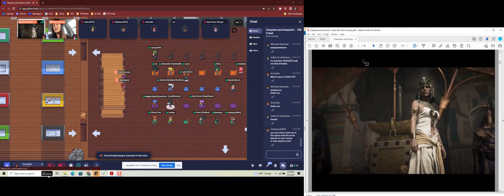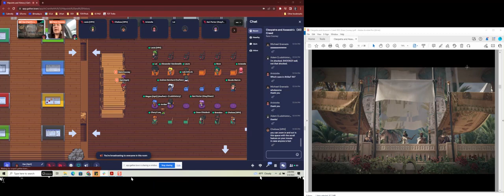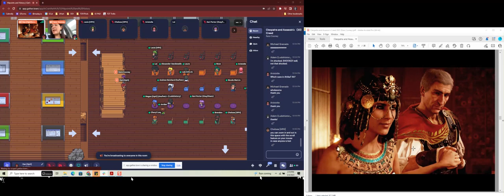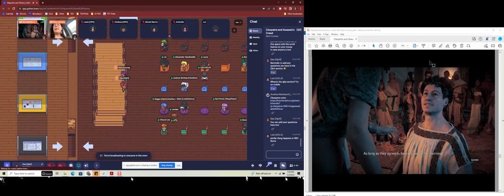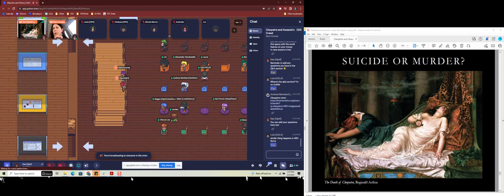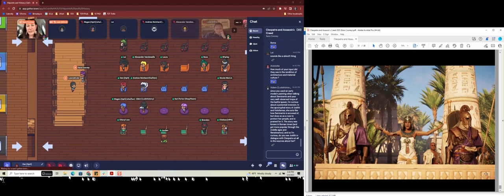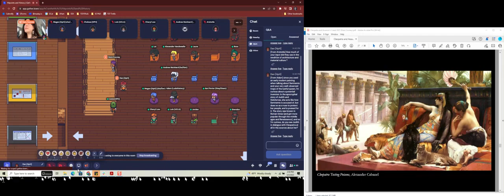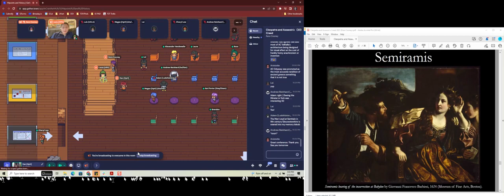Cleopatra and Assassins' Creed 2023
Kara Cooney's Keynote Presentation: "Cleopatra and Assassins' Creed" from Hitpoints and History conference on Saturday, March 4th, 2023.

| Chicago Style Citation [Footnote] |
Kara Cooney, "Cleopatra and Assassin's Creed." [Audio visual presentation presented at the Hitpoints and History Conference, Gather.Town Virtual Platform, 4 March 2023]

| Chicago Style Citation [Bibliography] |
Cooney, Kara. "Cleopatra and Assassin's Creed." Audio visual presentation presented at the Hitpoints and History Conference, Gather.Town Virtual Platform, 4 March 2023